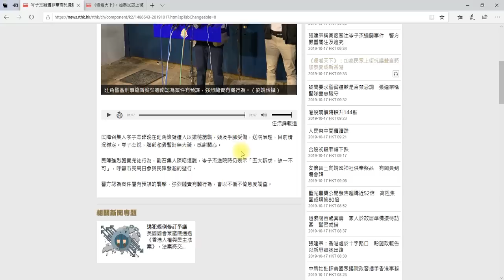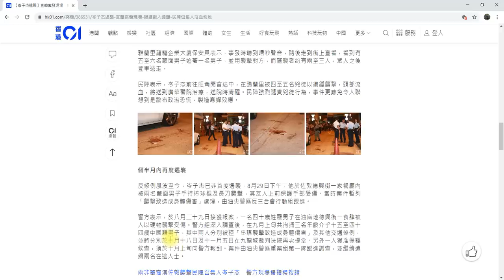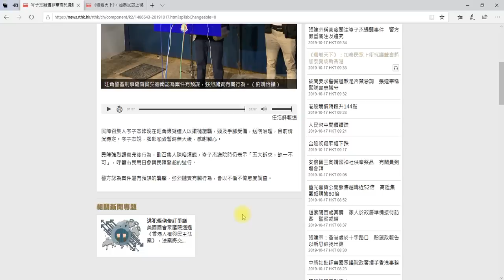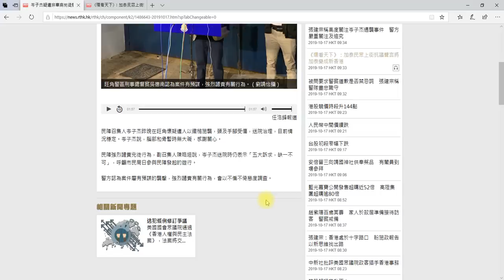岑子杰旺角遇襲😡10.20民陣九龍大遊行一定過百萬👩‍👩‍👧‍👧2019_10_17